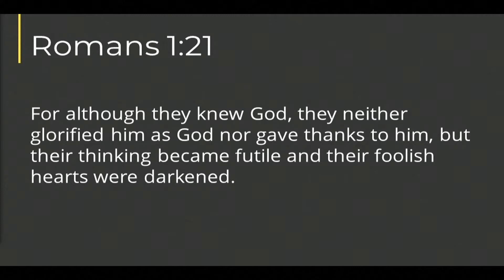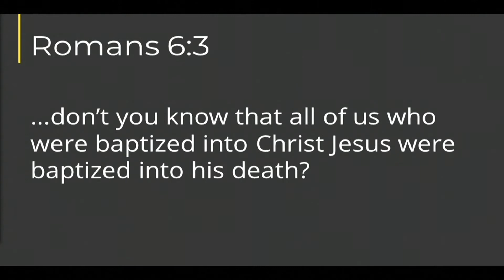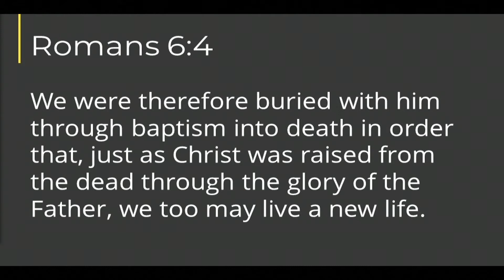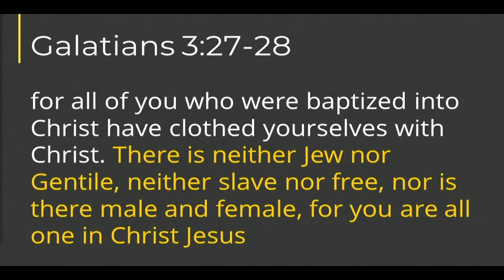The Reality of our unity with Christ (Romans 6:1-7) - Felix Hui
Join Pastor Felix as he preaches on Romans 6:1-7.

All material has been used with permission under CCLI COPYRIGHT LICENCE #266563.

Livestreaming of music has be produced and shared with authorisation under CCLI STREAMING LICENCE #456811.